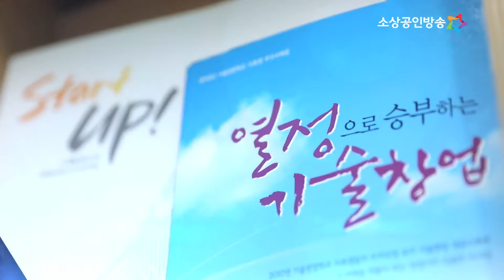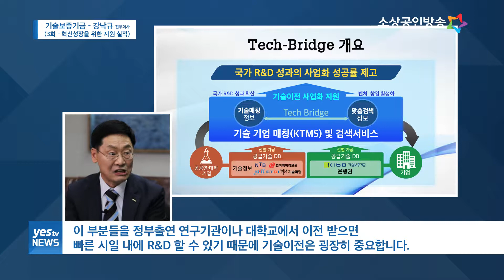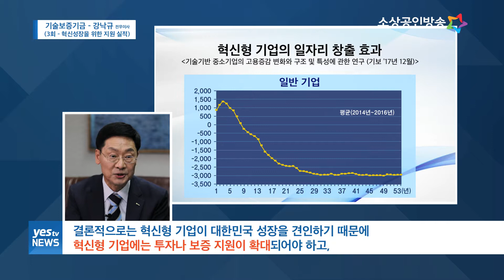[yesTV뉴스] 정책토크 15-3회 [혁신성장을 위한 지원 실적] 기술보증기금 강낙규 전무이사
정책토크 15-3회 [혁신성장을 위한 지원 실적]

기술보증기금 강낙규 전무이사